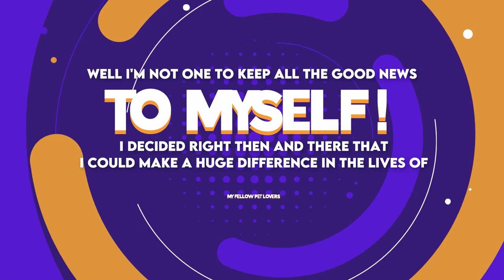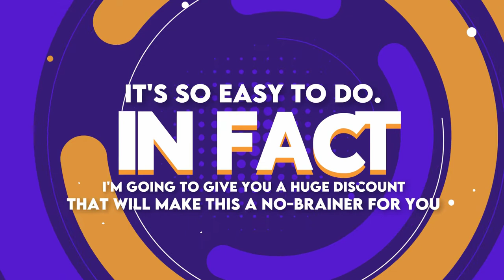Gifts for Pet Owners-What Every Pet Owner Needs| Pet Care Includes dog and cat training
Check out what we can do for you with your favorite photos and video clips of your beloved pet.

😊 This video is intended for any person looking to understand Pet needs and how to organize their pet photos. The viewer of this video needs to follow all legal requirements set out in their individual countries. This video is not intended or made for kids in any way. If you have any questions please ask in the comments!

There is no guarantee that you will earn any money using the techniques and ideas mentioned in this video today. This is in no way intended to be financial advice. Your level of success in attaining the results claimed in this video will require hard work, faithfully following the steps outlined, experience, and knowledge. We have taken reasonable steps to ensure that the information on this video is accurate, but we cannot represent that the website(s) mentioned in this video are free from errors. You expressly agree not to rely upon any information contained in this video.